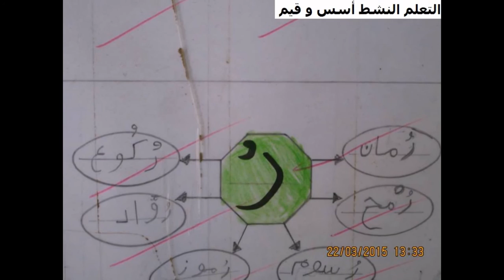المنظومة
المنظومة هي طريقة لتعليم القراءة بتجريد الكلمة إلى حروفها في شكل هندسي مثلث أو مربع أو خماسي أو سداسي أو سباعي أو ثماني تبعا لعدد حروف الكلمة .